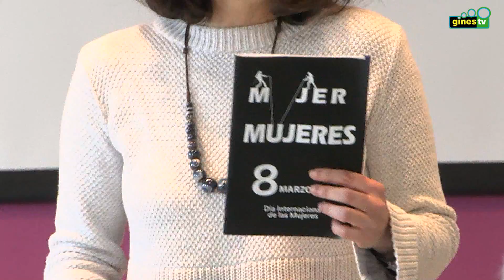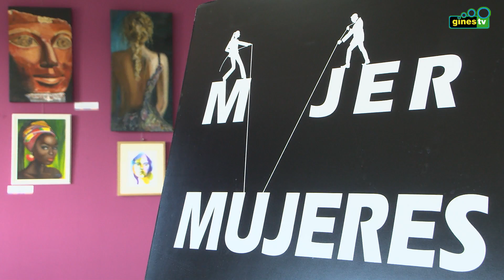Una exposición y una charla reivindican en Gines el arte como forma de lucha por la Igualdad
La delegación de Igualdad del Ayuntamiento de Gines continuó este jueves en la Casa Amarilla con su amplia programación de actividades en torno al 8 de marzo, Día Internacional de la Mujer, unas propuestas que en esta ocasión se centraron en el mundo del arte y su capacidad para la difusión y reivindicación de los derechos de la mujer.

La delegada municipal de Igualdad, María Jesús de los Santos, dio la bienvenida a todas las personas asistentes, hablando sobre la transversalidad de género en todas las áreas del Ayuntamiento, siendo esta actividad un claro ejemplo de ello gracias a la colaboración de los talleres municipales de pintura de la delegación de Políticas del Mayor.

Ana Rodríguez, monitora de dichos talleres, explicó que son más de 40 obras realizadas por el propio alumnado las que pueden verse en la exposición “Perspectivas múltiples. Arte para el encuentro”, todas ellas distribuidas a lo largo de la primera y la segunda plantas, además de en la propia escalera de la Casa Amarilla.

Todos los asistentes realizaron después una visita a las obras expuestas, las cuales pueden verse acompañadas de frases e ideas de personas célebres en torno a la Igualdad. Incluso algunos de los propios autores explicó su obra a los presentes.

A continuación, la tarde siguió con la conferencia “Desde la idea a la emoción del cuadro”, a cargo de Rosario López López, quien explicó su inspiración y su forma de pintar, abordando la metodología empleada y las técnicas pictóricas a través de un repaso por algunas de sus obras, a las que incluso puso música y voz a modo de vistoso complemento.

Las propuestas organizadas por la delegación de Igualdad del Ayuntamiento en torno al 8 de marzo continúan en los próximos días y pueden consultarse